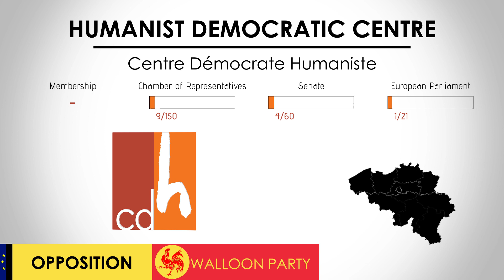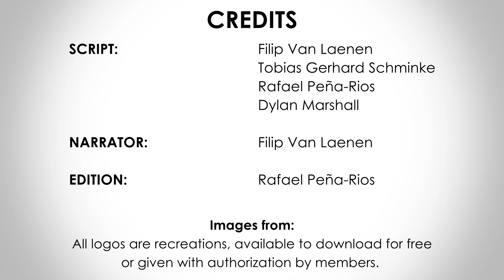Centre Démocrate Humaniste | Humanist Democratic Centre | Belgium, Federal Election 2019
This is the YouTube service of Europe Elects. Poll aggregation and election analysis for countries in the European Union. Europe Elects introduces the main belgian parties running for the May 26 Federal election.